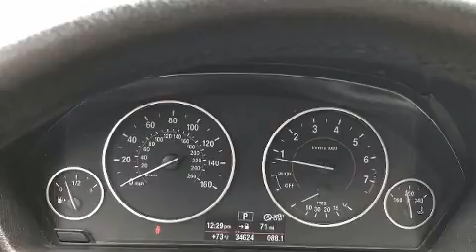2017 BMW 330i xDrive in Austin, TX 78750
David McDavid Acura of Austin
13553 Research Blvd.

Here's a great deal on a 2017 BMW 330i. This 4 door, 5 passenger sedan still has less than 35,000 miles! Under the hood you'll find a 4 cylinder engine with more than 200 horsepower, and for added security, dynamic Stability Control supplements the drivetrain. A turbocharger further enhances performance, while also preserving fuel economy. Top features include a split folding rear seat, 1-touch window functionality, a power seat, an outside temperature display, fully automatic headlights, power windows, remote keyless entry, and seat memory. BMW ensures the safety and security of its passengers with equipment such as: dual front impact airbags, front side impact airbags, traction control, brake assist, anti-whiplash front head restraints, ignition disabling, an emergency communication system, and 4 wheel disc brakes with ABS. When road conditions become unpredictable, rely on all wheel drive to maintain outstanding control. We have a skilled and knowledgeable sales staff with many years of experience satisfying our customers needs. They'll work with you to find the right vehicle at a price you can afford. We are here to help you.